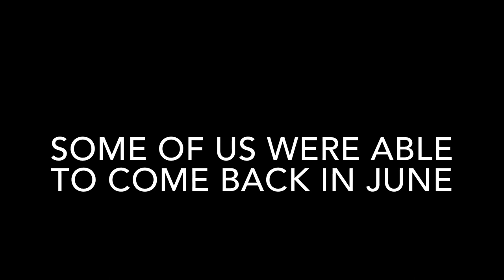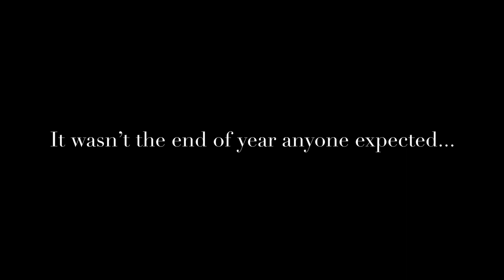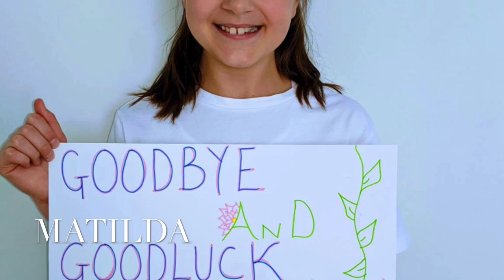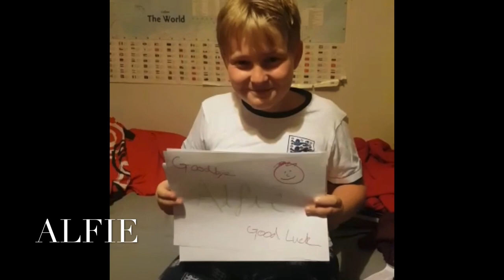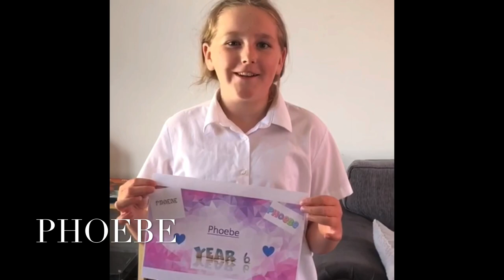Bapchild Class of 2020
Bapchild & Tonge Leavers Class of 2020